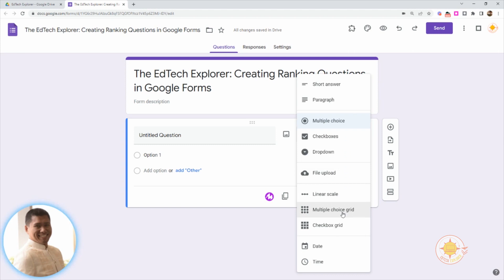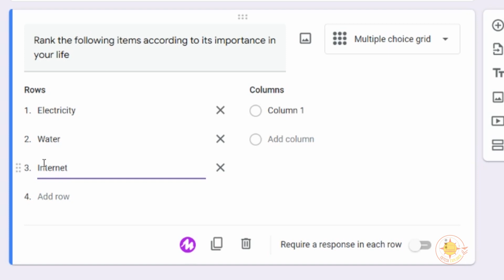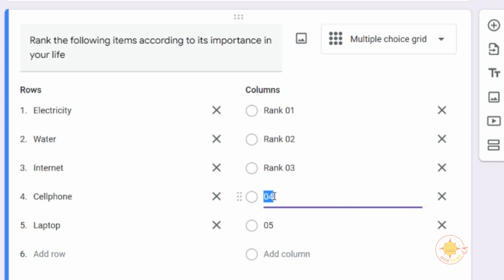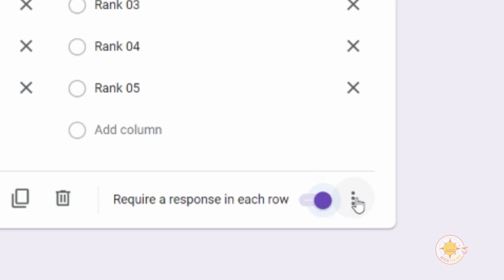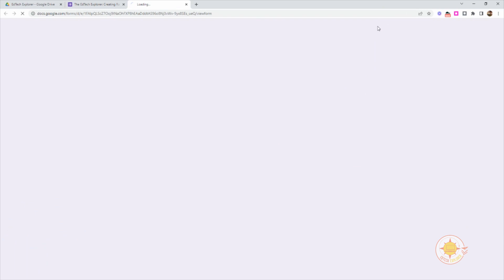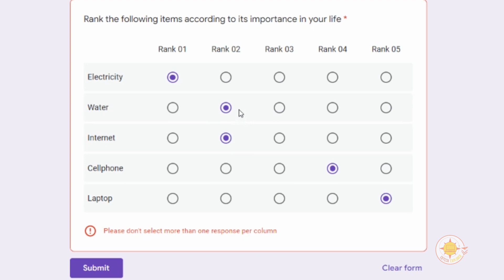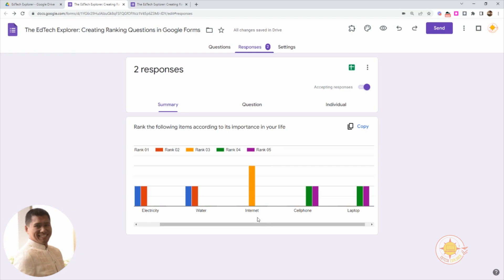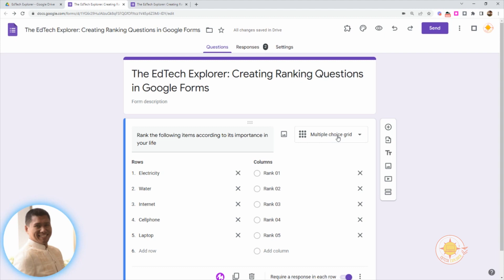How to Create Ranking Questions in Google Forms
In this video, learn how to create ranking questions using our Google Forms.

We would love to hear from you, if you have other techniques for creating ranking questions, please do share them in the comment section.